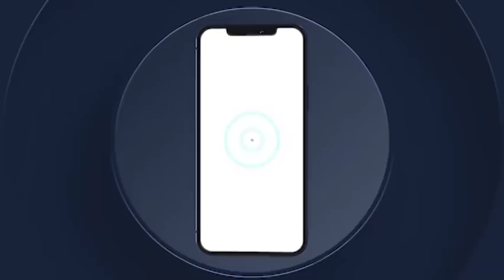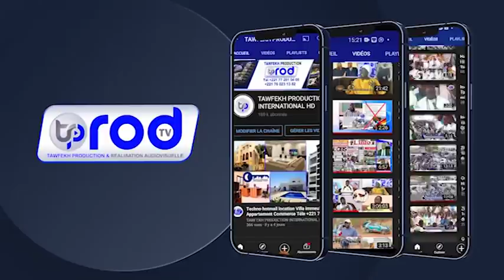Serigne Abdoulaye Diop Bichri li la wakh si li khiw ligi